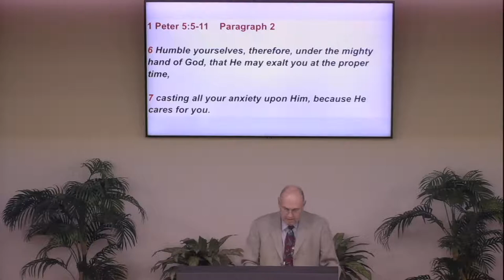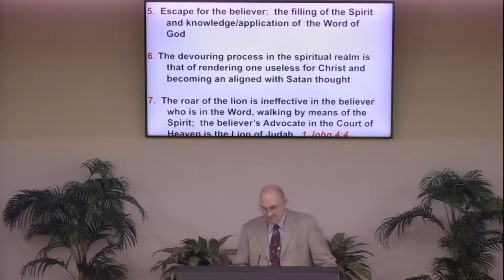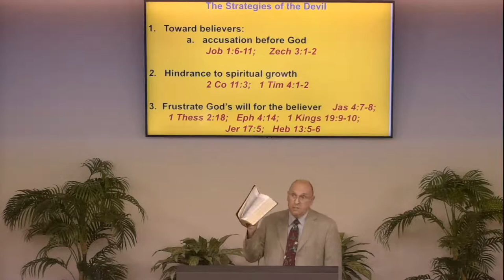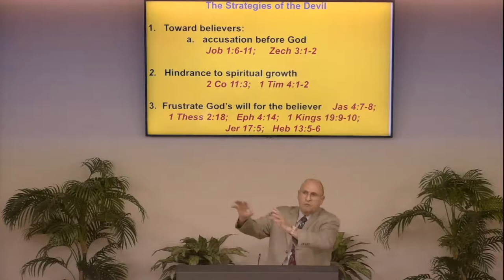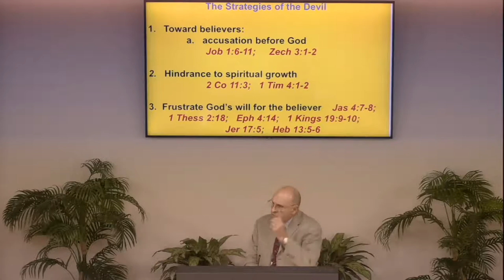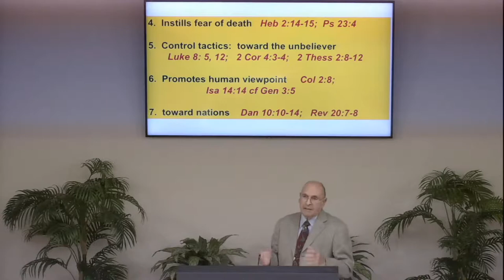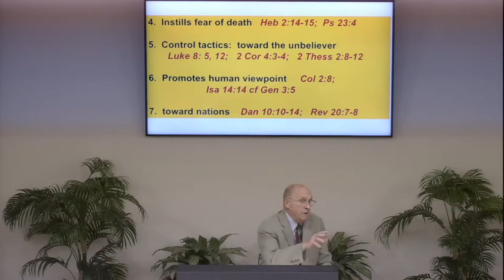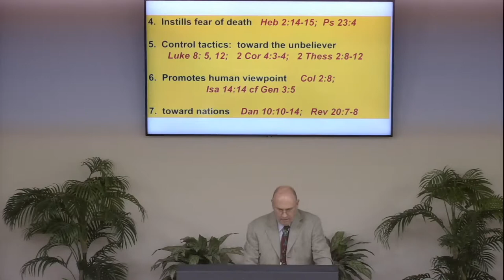Dr. Martinez - 1 Peter 5:8 - 185 092122